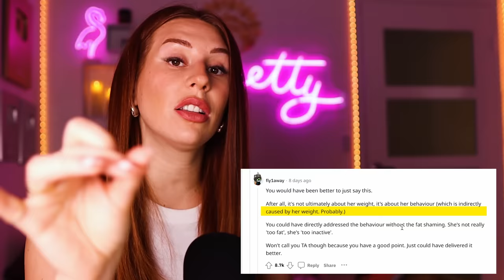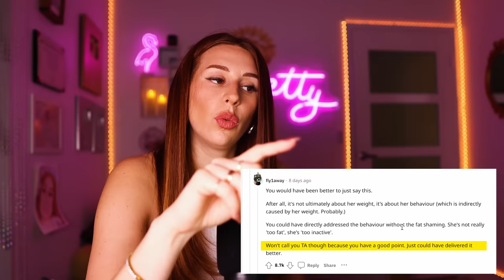wild AITA family drama that's got me fired up - REACTION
Oh, dear viewers, you are in for a treat today! Charlotte Dobre is back, and she's diving headfirst into some epic AITA (Am I The A**hole) family drama that'll have you doubled over in laughter and disbelief! 😂👀

In this rollercoaster of a video, Charlotte takes you on a wild journey through some of the most jaw-dropping and side-splitting AITA family stories on the internet. From the uncle who tried to borrow money to invest in a time-traveling Delorean to the cousin who thought they were the next Picasso, these tales are absolute gold! 💰🕰️🎨

Get ready to gasp, giggle, and guffaw as Charlotte dissects these uproarious family conflicts like the pro she is! Her reactions are priceless, and her commentary is pure comedy gold. 🤣🌟

It's like a soap opera, but with more laughter and fewer commercial breaks! ☕🍿💥

Don't forget to drop your thoughts and stories in the comments below. We know you've got some wild family tales too, and we want to hear them! 🛎️🤪👏